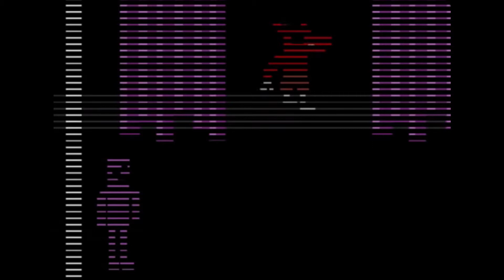jugando pet show dress up